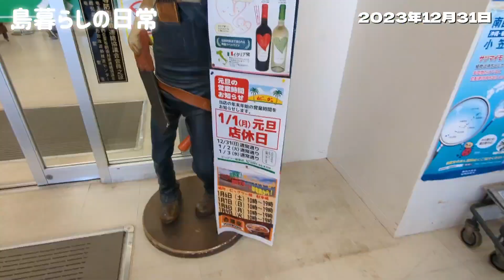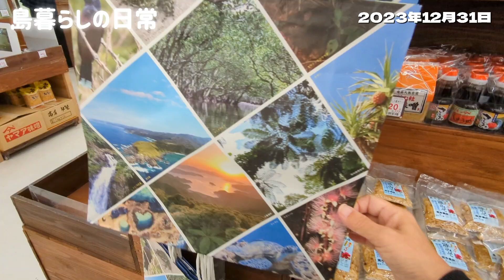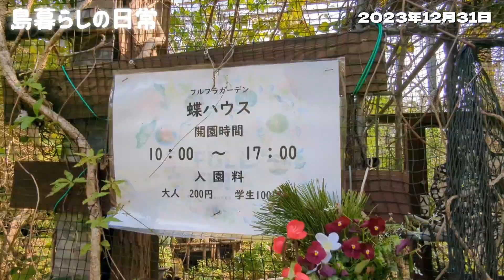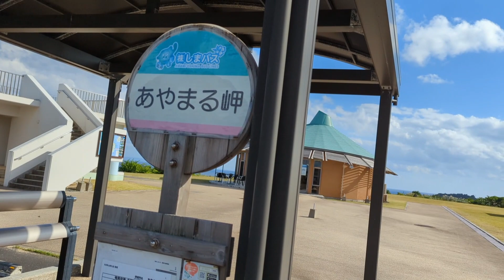奄美大島 大晦日お買い物して海にビーチクリーンお散歩🤗🌺島暮らし 日常 ※最後の映像は別の日 ※コメントオフです 良いお正月を🎍✨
ビッグツーへお買い物してきた日常です。

花の苗を買ってフルフラガーデンお散歩したよ、
蝶々ハウス以外は無料で歩けました。
鯉がいたよ。

土盛海岸にお散歩しながら
小さなプラゴミ拾いしたよ。
今年はビーチクリーンしながら歩くよ。
そのあと
実家のお掃除と花も植えました。

編集動画をゆっくり作りたいと思っています

🤗島暮らしの日常

(楽曲、使用していない動画もあります)
＠khaim
(khaim Music)様

KK様